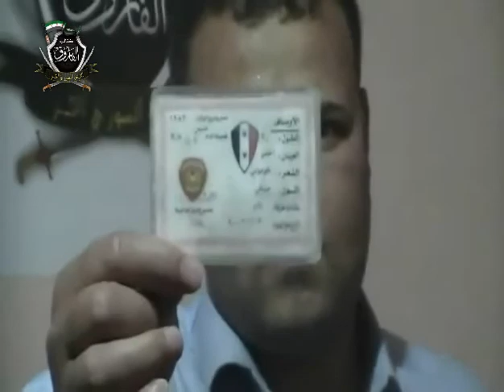كتـــائب الفــــاروق ::: إنشقاق الشرطي مرهف برهان محرز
كتـــائب الفــــاروق ::: إنشقاق الشرطي مرهف برهان محرز من مركز طرق حسياء و انضمامه لكتائب الفاروق